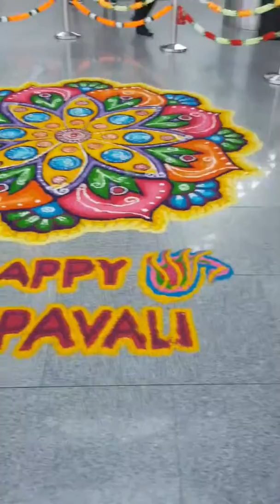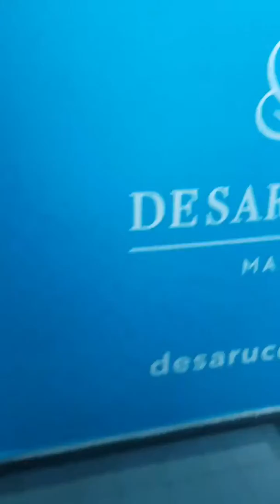Going Back to Kota Kinabalu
I reside and work in Johor Bahru, Johor for over six years. I originally came from Sabah, Malaysia. It is famouslt known as North Borneo.